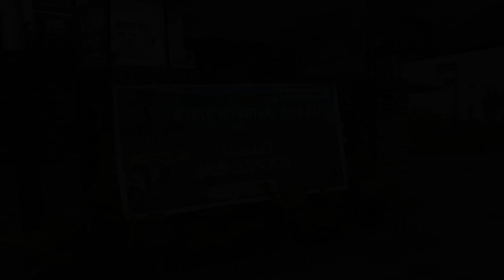Roadshow World Migratory Bird Day Aceh 2023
Roadshow Merayakan Hari Migrasi Burung Sedunia di Aceh

World Migratory Bird Day (WMBD) atau Hari Migrasi Burung Sedunia merupakan Kampanye Global Menyoroti Pentingnya konservasi Burung yang Bermigrasi. Hari Burung Migrasi Sedunia 2023 telah tiba dengan mengusung tema "Air: Menopang Kehidupan Burung". Pada tanggal 14 Oktober, masyarakat dan organisasi di seluruh dunia akan berkumpul untuk meningkatkan kesadaran dan mengambil tindakan. Kegiatan Roadshow WMBD Aceh ini dengan memperkuat kesadaran masyarakat melalui Komunitas Pariwisata.

Aceh Birder menyelenggarakan kegiatan penyadaran masyarakat di Kota Lhokseumawe dan Takengon Kabupaten Aceh Tengah, Provinsi Aceh di Indonesia.
Tujuan kegiatan ini untuk menyebarkan informasi dan menyadari pentingnya perlindungan burung migran dan konservasinya.

Roadshow World Migratory Bird Day Aceh.
Takengon, 14 Oct 2023
Lhokseumawe, 15 Oct 2023.

Thank you @eaafp @worldmigratorybirdday @sumatrantour

Many Thanks to @umpal.unimal @agaminong.lsw @winipakacehtengah